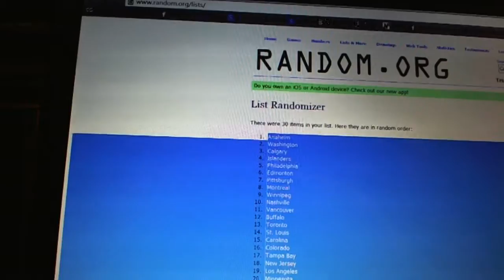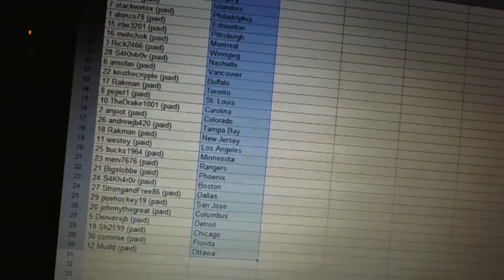C&C #2543 Team Randoms